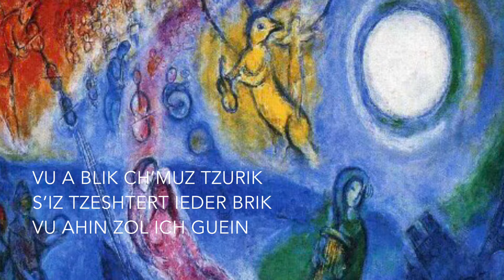VU AHIN ZOL ICH GUEIN - CORAL SHARSHERET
Com melodia de Oskar Strok e letra de Igor S. Korntayer, “Para Onde Eu Posso Ir?” é um brado de desespero durante as grandes perdas da Segunda Guerra Mundial, e uma voz de esperança pela Terra Prometida, Eretz Israel.
“... Cada dia do judeu é incerto, sua vida é uma noite sinistra, tudo está fechado para ele... Ele tem muitos inimigos, mas nenhum amigo”...
“... Para onde eu posso ir? Quem pode me responder? Para onde, se todas as portas estão fechadas? O mundo é grande o suficiente, mas para mim ele é pequeno e estreito”...
“... Para lá eu posso ir, para a minha Terra livre, onde tudo é novo, lá onde a cultura judaica é cultivada e o judeu vive em liberdade. Israel é o nosso lar, para lá eu posso ir!”

Coral Sharsheret - WIZO / SP
Regência, arranjos, teclados e edição de vídeo: Sima Halpern
Assistente: Abigail Wimer
Violino: Lev Veksler